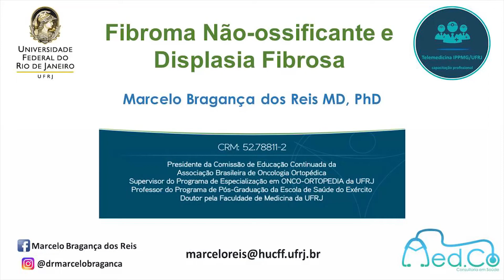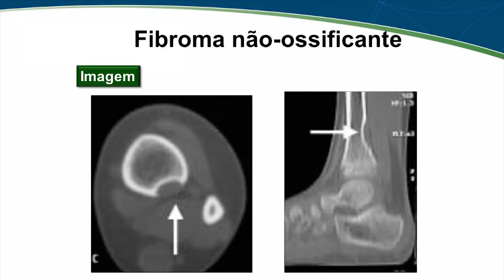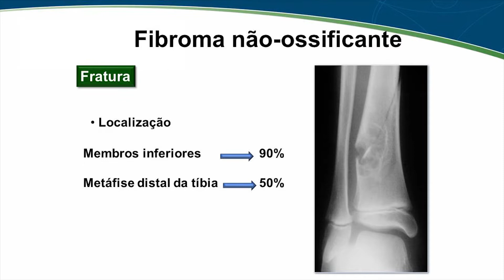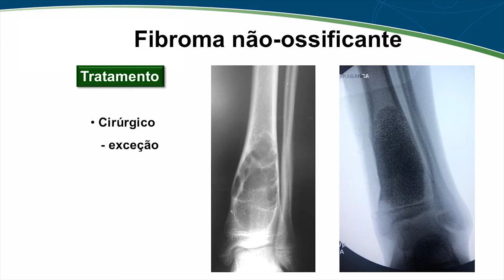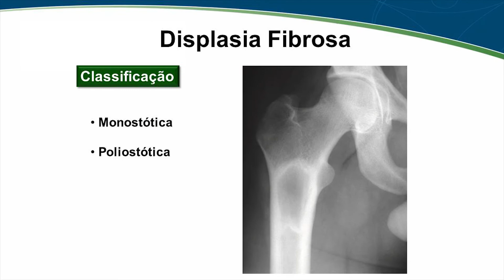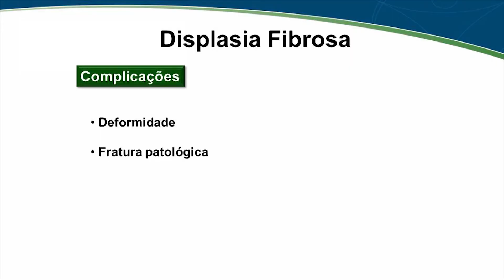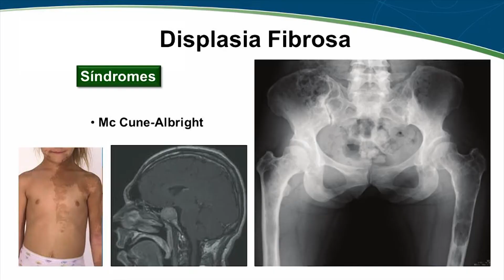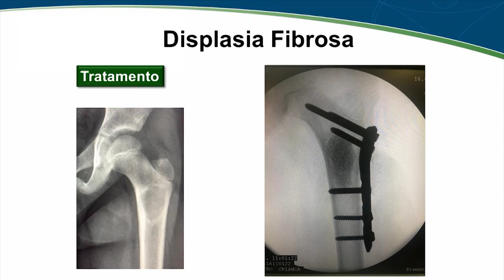FIBROMA NÃO OSSIFICANTE e DISPLASIA FIBROSA